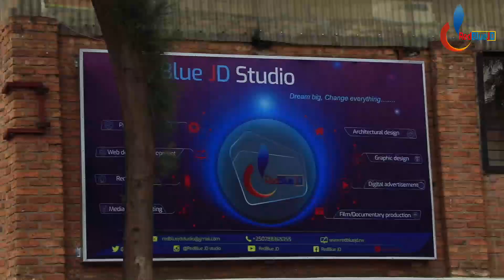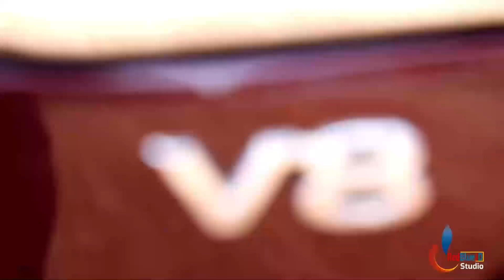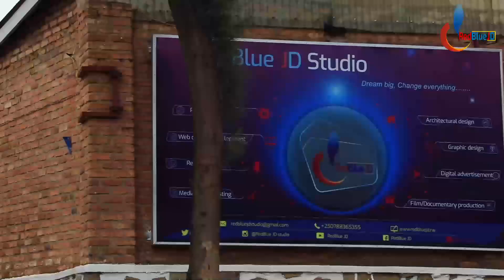Menya byinshi kuri Ingabire Marie Immaculee || Sobanukirwa neza